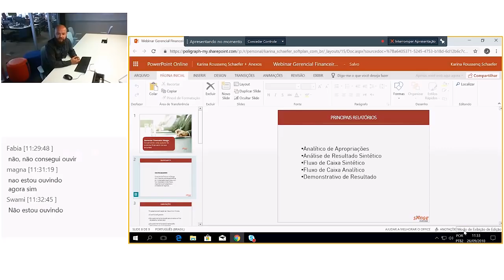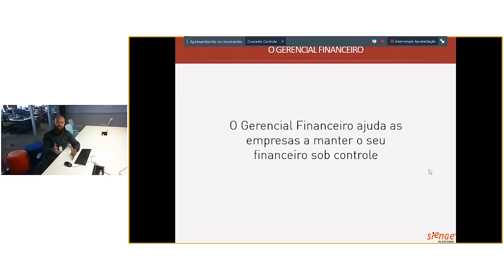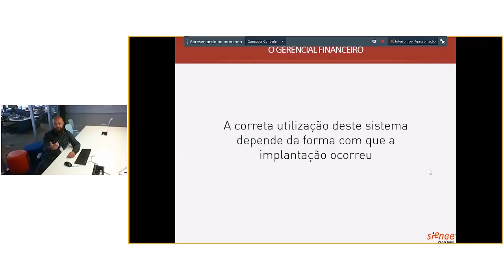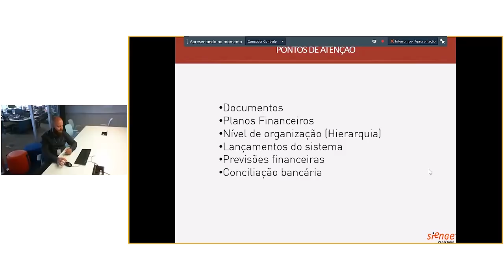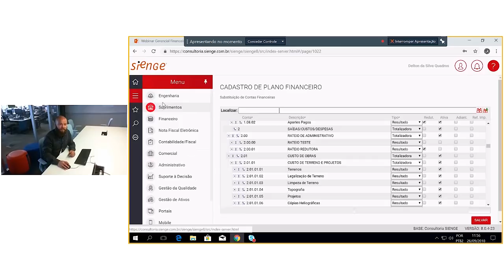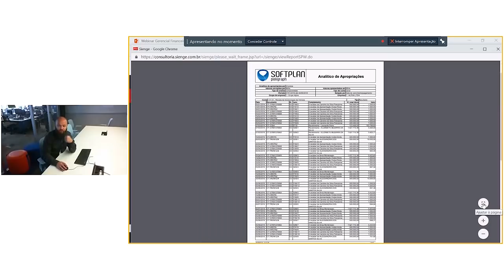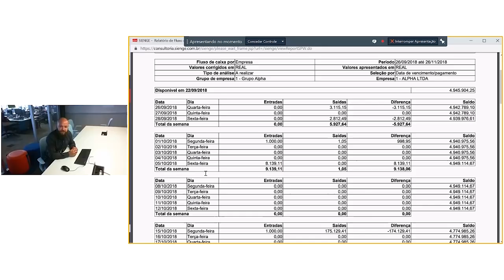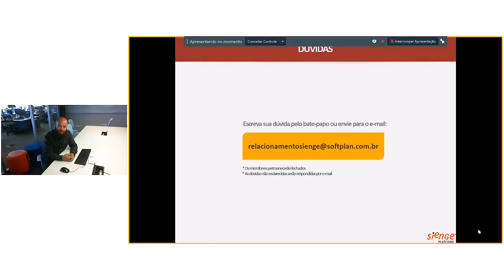Palestra Sienge Gerencial Financeiro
Com mais de 10 anos de experiência em Sienge, Delton Quadros é o homem certo para apontar as principais dificuldades que as empresas impedem as empresas de ter a visão analítica de sua área Financeira. E foi o que ele fez em nossa primeira Palestra da trilha do Gerencial Financeiro.